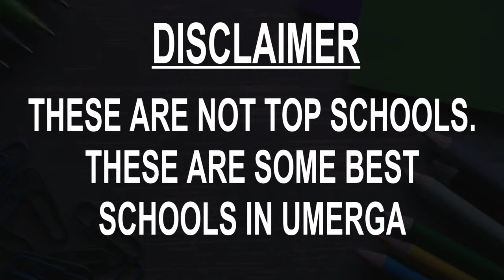Schools around Umerga, Maharashtra CBSE, Govt, Private, International | Vidhya Clinic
Must Watch.. Best Schools around Umerga - CBSE, Govt, Private, International

Listed Schools:
THE RISING SUN ENGLISH SCHOOL OMERGA
ADARSH VIDHYALAYA, OMERGA
Bharat Vidyalaya
Dr.H.B.K English School Omerga
Dr.K.D.Shendge Eng. Med School
Pratibha Niketan English school
Shri Dnyaneshwar Vidyalaya
Sri Sri Ravishankar Vidya Mandir, Omerga, Osmanabad
Swami Vivekanand School
Z. P. P. School, Rampur

This is not the listing of Top Schools around Umerga, it's the list of best Schools around Umerga as per the ratings given by our users.